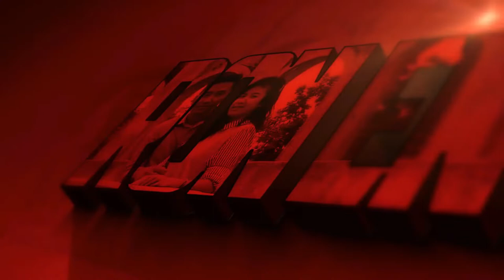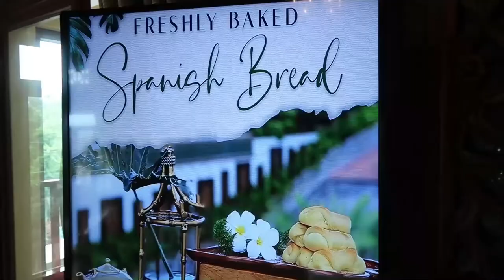Highland Bali Villas [Part 2] | Hampaslupa Review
[Part 2] Selamat datang! Enjoy the breathtaking view of Sierra Madre Mountain Range and the scenic Pantabangan Lake in Balinese-inspired HighlandBali. Hampaslupa Review with Ron en Ren